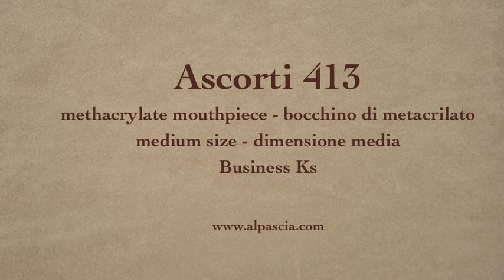pipa Ascorti 413 - tobacco pipe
Ascorti Business KS